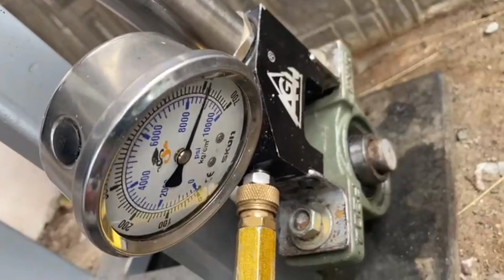BOOOMMM 9000PSI PCP REMINGTON HANYA DI SNIPERWARRIOR! JANGAN PERNAH COBA COBA!!! SANGAT BIGGAME JOZZ